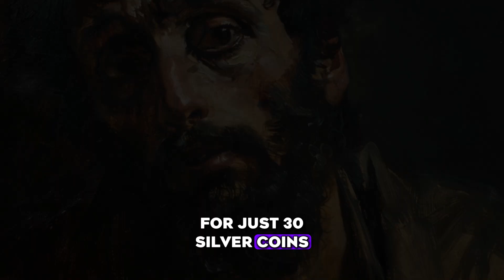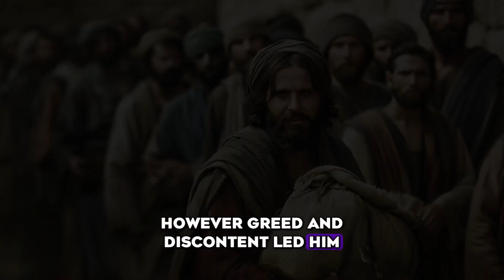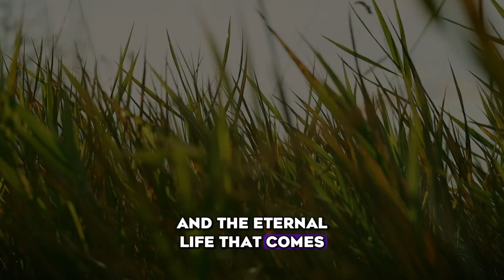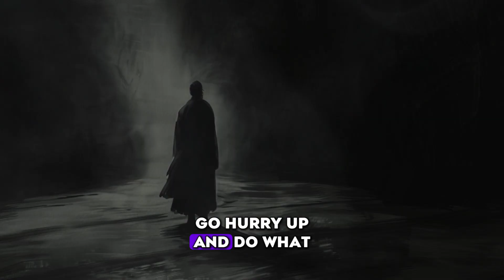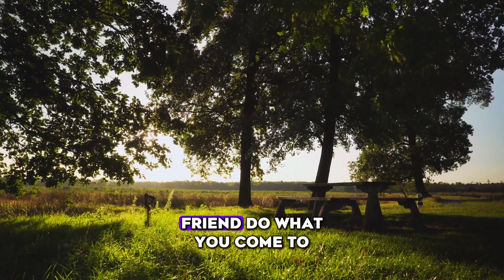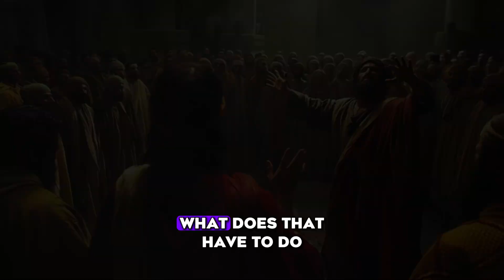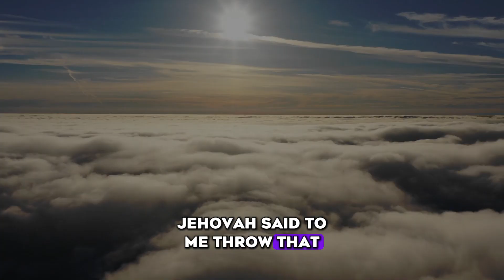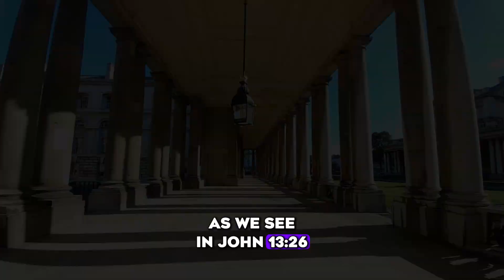Judas Iscariot: Memoirs of a Betrayer - Unveiling the Untold Truths Behind Temptation and Redemption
Dive deep into the mysterious story of Judas Iscariot in "Memoirs of a Betrayer - Unveiling the Untold Truths". This video offers a compelling exploration of Judas' journey from loyal disciple to infamous betrayer of Jesus Christ. Explore the intricate motivations and ethical dilemmas that led Judas to his pivotal decision, and examine the far-reaching consequences that echoed through history.

Join us as we uncover the psychological and spiritual dimensions of Judas' betrayal, reflecting on themes of temptation, forgiveness, and the fragility of human loyalty. This video aims to illuminate timeless lessons embedded within Judas' tragic tale, prompting viewers to reflect on their own faith and ethical choices.

Don't miss this profound exploration of Judas Iscariot's legacy.
Your encouragement is incredibly important to me, and it truly helps keep this channel alive.